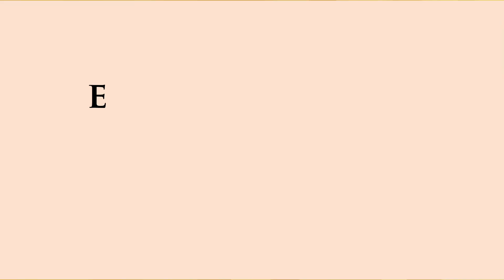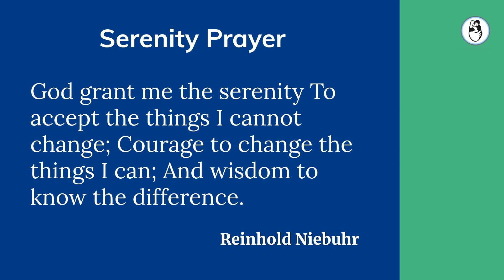Why should IVF doctor transfer one embryo? Embryo Pooling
What is Embryo pooling?  How effective is IVF process with several Embryo transfer?
Why to transfer one embryo at a time?
Watch the video to know what is Embryo pooling and how does IVF cycle ideally function.